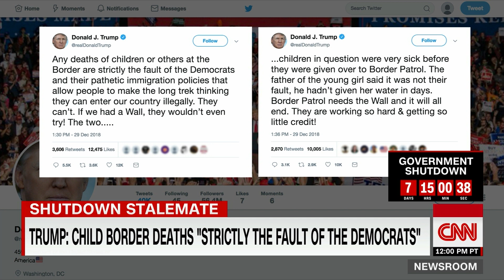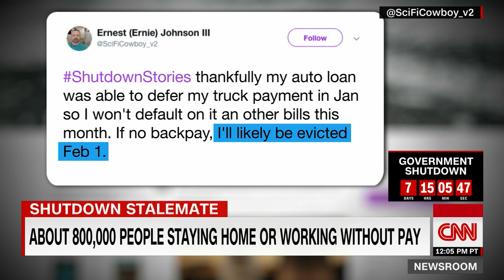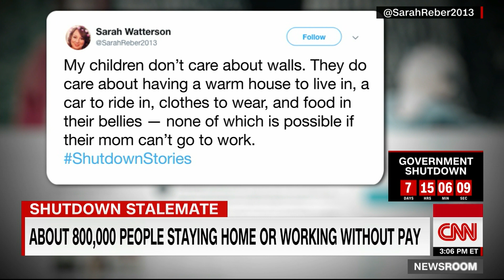Trump blames Democrats for deaths at the border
President Donald Trump said the deaths of migrant children at the border is "strictly the fault of the Democrats," following the deaths of two children in recent weeks who were in the custody of US Customs and Border Patrol.